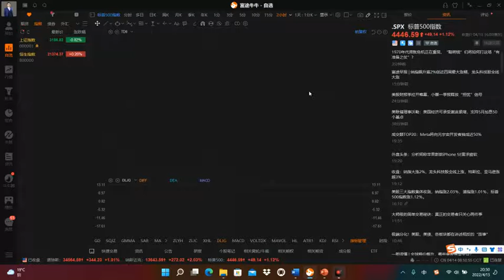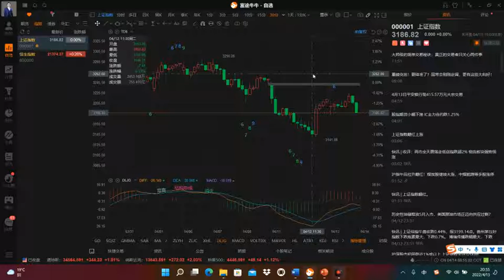【郑重声明】股市有风险，入市须谨慎。阅览者应明晰，投资损失由其自行承担。